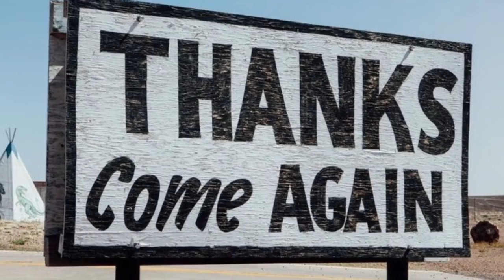Hurricane Irma ( 09/11/17 - 09/13/17)